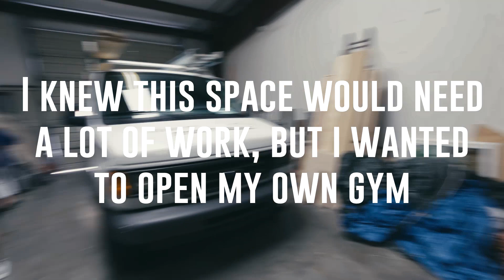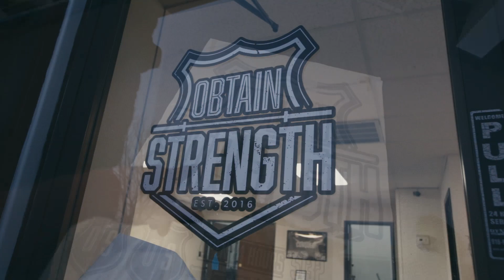MY GYM TRANSFORMATION!!! | Next Level Ep. 30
MY SUPPLEMENTS!